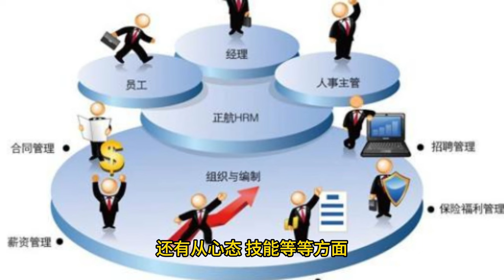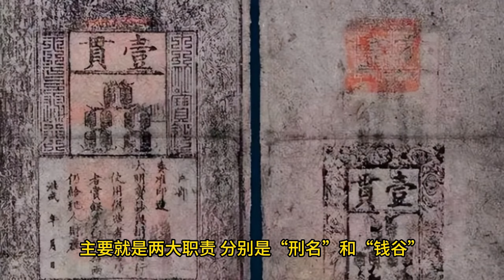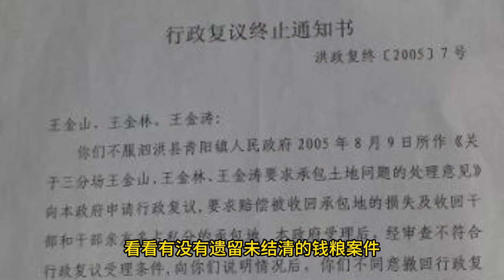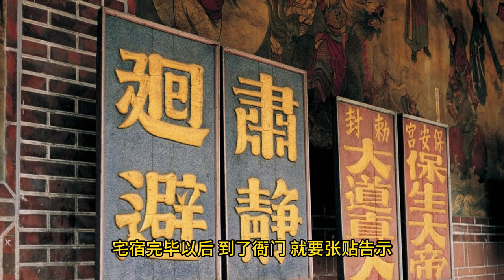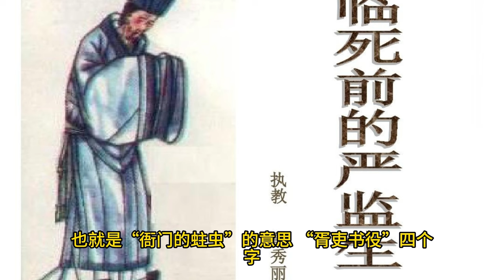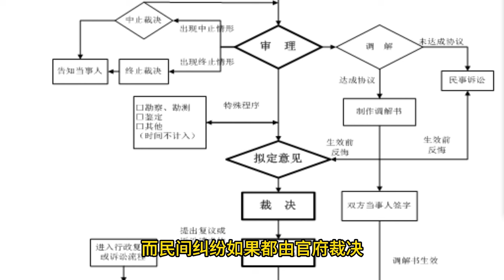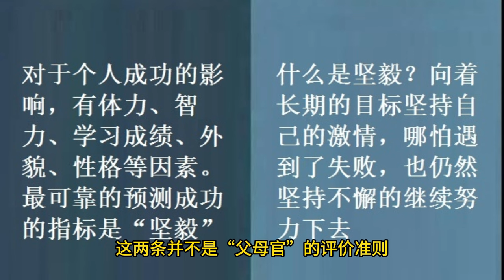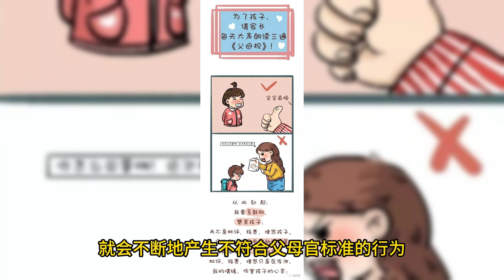😱不知道的清代官场内幕！新官赴任必看官箴书揭秘！🔥了解知县与百姓关系！🌐 官场内幕 知县 政治生态 人际关系 地方统治 | 每日读书 | 🔍了解知县与百姓关系网络！| 🔍揭秘政务纪录内幕！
👋 欢迎来到每日读书，今天的书籍分享是"新官上任 : 清代地方官及其政治生态"📚

👤 关于作者 山本英史
山本英史，1950年生于日本滋贺县。东京大学大学院人文科学研究科博士，庆应义塾大学荣誉教授，现任南开大学讲座教授、日本东洋文库研究部研究员。主要研究方向为清史、中国近代社会史。著有《清代中国の地域支配》《郷役と溺女——近代中国郷村管理史研究》等，主编《中国近世法制史料読解ハンドブック》等。

📘 关于"新官上任 : 清代地方官及其政治生态"
科举过关的儒生精英们在获知即将独挑大梁、肩负知县重任的时候，往往会参照官箴书，这是因为上面记载了赴任必须注意的事项。部分知县之后会有自己的政务纪录，即公牍。本书利用官箴书和公牍等史料，尝试探讨赴任知县与任职地的老百姓及其他重要人士之间建立起了何种关系，或是他们必须建立起何种关系，通过对于其中的人际关系网络的描绘，理解知县在地方的处境及清代的地方统治如何通过知县来实现。🌟🔍

🌟 核心内容
1. 新官上任要做什么准备？📚
2. 县官如何待人处事？🔑
3. 为什么县官都想要万民伞？🔍

📋 影片目录
在这段时间里，我们将逐一介绍书籍的重点内容，以及分享一些书籍的亮点和精彩之处！跟随影片目录，我们一起探索这本书的精髓！🎬📚
00:00 - 欢迎来到频道！前言以及内容简介
04:05 - 新官上任要做什么准备？
13:24 - 官如何待人处事？
26:31 - 为什么县官都想要万民伞？
31:20 - 总结

你也可以分享给身边对这本书感兴趣的朋友们！你的支持是我们的动力！🌟👍

🏷️ 中文Tag词